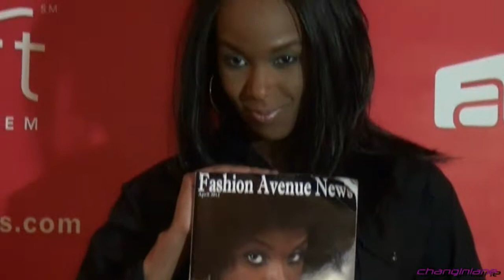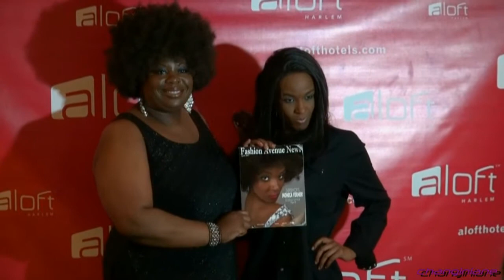"Fashion On The Hudson IV" Launch Party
Sofia Davis - Editor-in-Chief of BTE TV Fashion Avenue News.
Wm. Michael Reid - Event & Talent Management.